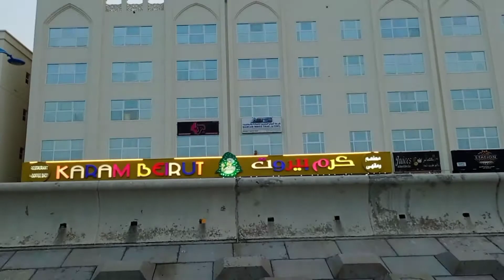ওমান সাগর। sea of oman / Video by-JAHID AL RIDUAN.